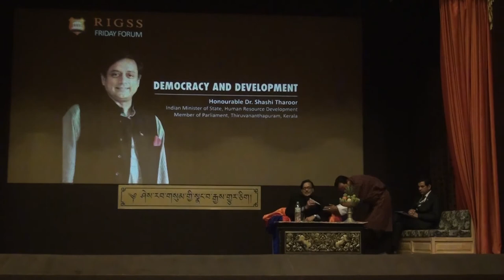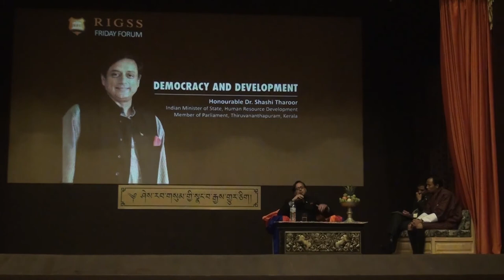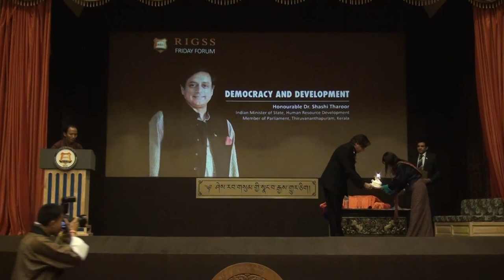Shashi Tharoor - Friday Forum Lecture at RIGSS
Friday Forum Lecture lecture titled "Democracy and Development" by Dr. Shashi Tharoor, Honourable Minister of State for Human Resource Development, India. MP for Thiruvananthapuram, Kerala on 1st November 2013